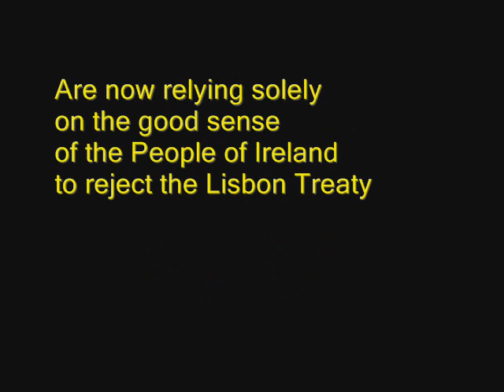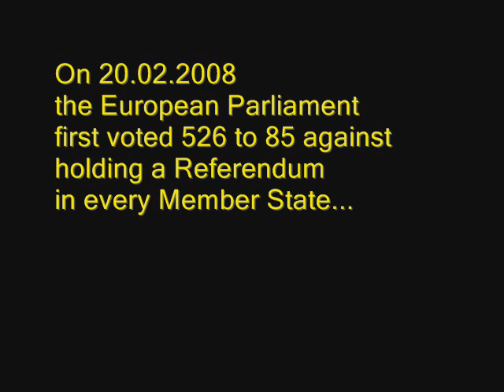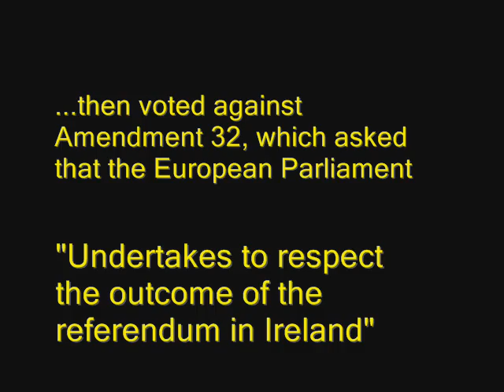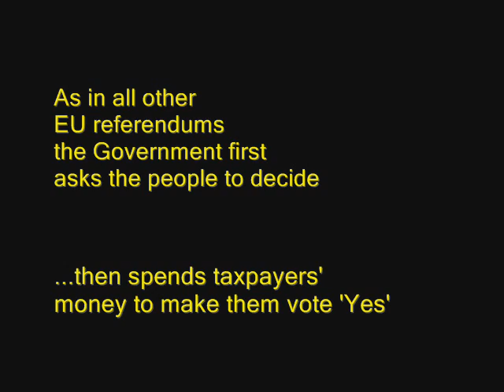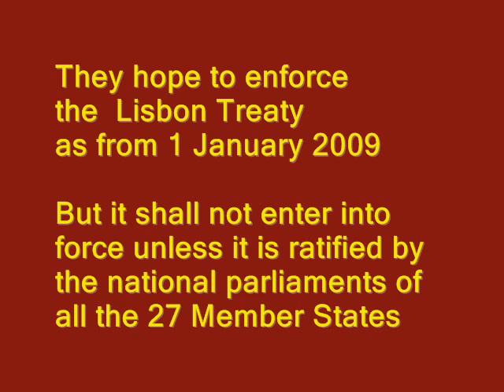A PLEA TO IRISH VOTERS: Say NO to Lisbon Treaty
This self-amending treaty is a treaty to end all treaties. This is our last chance to avoid it! If Ireland votes Yes, there will be no need for any treaty referendums... ever!

NOTE (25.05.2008): This video was again uploaded on 25 May as it did not appear anywhere on the YouTube searches. The 2nd upload has louder music in some parts and is differently titled.)
Includes excerpts from a meeting in Dublin (12Jan2008) attended by Jens-Peter Bonde MEP, Co-president of the Independence/Democracy (IND/DEM) group in the European Parliament (12 parts available on this account).

Jens-Peter's Reader-friendly version of the Lisbon Treaty may be downloaded

Also included are clips from speeches in Strasbourg by Irish MEP Mary Lou McDonald - GUE/NGL (Europeanb Left) (20Feb2008; 21Apr2008), Jens-Peter Bonde (12Dec2007), and scenes of the EP vote on Amendement 32 to the Mendez de Vigo/Corbett Report on the Lisbon Treaty.

       Requiem for a Dream - Lux Aeterna (lotr remix)

Hemicycle scenes: Audio Visual, European Parliament

Note on the rejected EU Constitution and Lisbon Treaty:

The people of France and the Netherlands rejected the proposed EU constitution in the 2005 referendums. After this, other countries cancelled a promised referendum and the EU Constitution was re-written as an "amending treaty" or a "reform treaty" and named "Treaty of Lisbon".

On the basis of this deceit, they claimed that no referendums are necessary on the Lisbon Treaty. Ireland is constitutionally required to hold a referendum, expected 12 June. All other countries are ratifying the disguised EU Constitution without asking the people.

The Lisbon Treaty establishes a new "European Union" with joint citizenship - an EU "federal" State that is technically and politically empowered to centralize power in Brussels; a European State comprising of 27 nation-states ruled by a triumvirate of European institutions led by the unelected EU Commission, that would serve as the governing body of the Union, and which holds a monopoly on iniating legislation in ever-increasing areas of "competence" (eurospeak for power).

With co-decision powers to block legislation, but never to initiate it, the European Council comprises of representatives of the governments of member states, where unanimity is becoming a thing of the past. This ineffectual co-decision process is shared with the European Parliament, which is the only directly elected institution and the only channel for European citizens to possibly reverse the totalitarian trend and preserve democracy in a free Europe.

To view the Political Groups in the European Parliament go

Other states in Europe:
Switzerland, Iceland, Norway, Faroes, Andorra, Monaco, Liechtenstein, San Marino, Russia, Ukraine, Moldova, Transdniestria (Transnistria), Belarus, Turkey, Croatia, Bosnia-Herzegovina, Serbia, Montenegro, Albania.